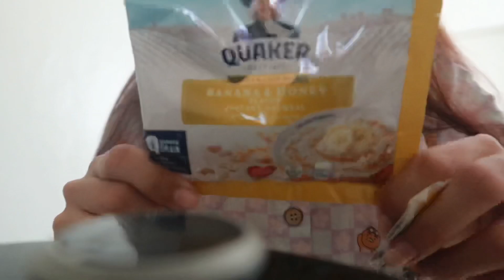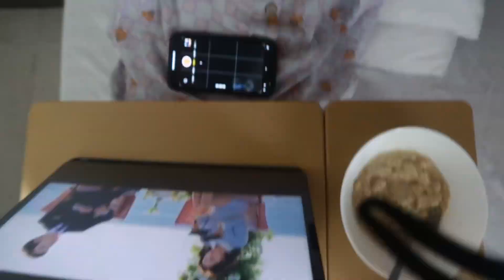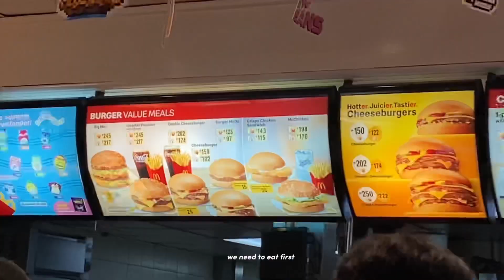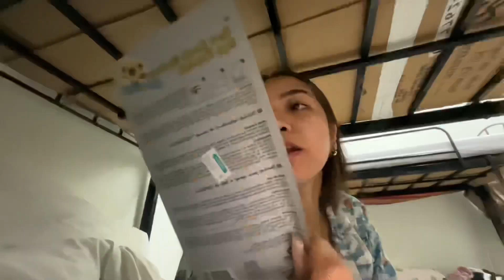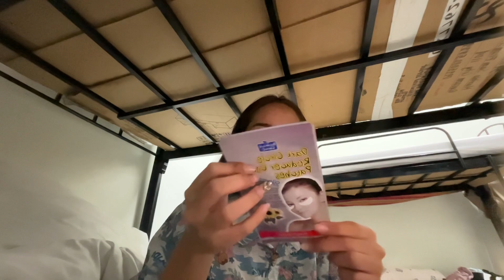chill lazy vlog 🌹living in dorm, getting new camera lens, errands🧚‍♀️